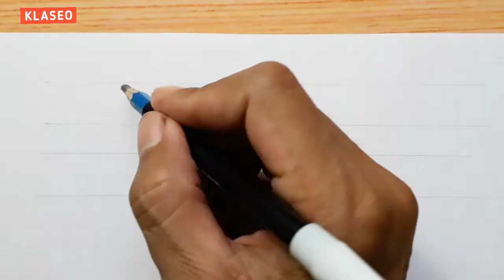3d Drawing Calligraphy Happy Family / How To Write Easy Art For Beginners / Draw On Paper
3d Drawing Calligraphy Happy Family / How To Write Easy Art For Beginners / Draw On Paper